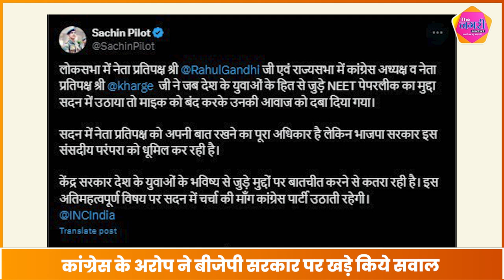NEET CONTORVERSY: सदन में विपक्ष के माइक बंद करने की आग पहुंची RAJASTHAN तक || The Nagari Media